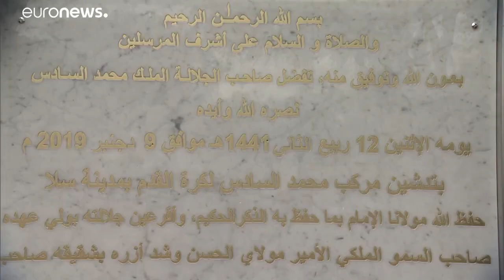شاهد: العاهل المغربي يفتتح مجمَّع محمد السادس الرياضي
شاهد: العاهل المغربي يفتتح مجمَّع محمد السادس رياضي …